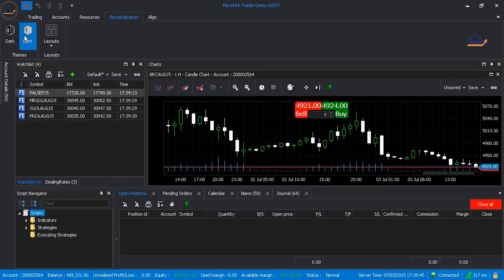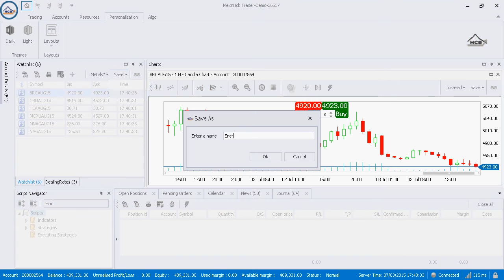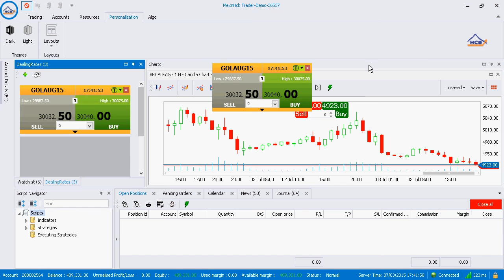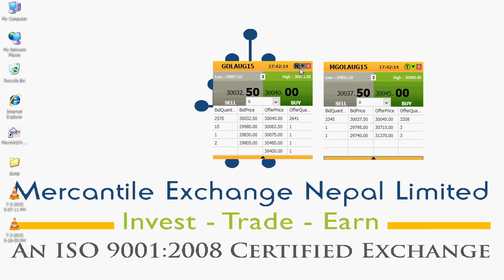New Features of MEX Trader - Part 1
This video includes the explanation of various new features incorporated in MEX Nepal Trader. The features that have been explained in this videos are Personalization, Watchlist and Dealing Rates.